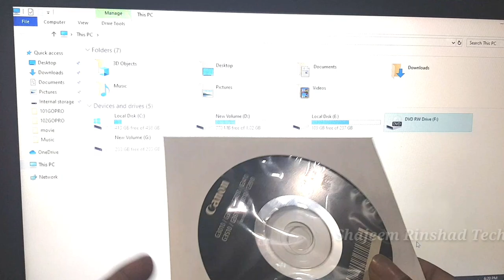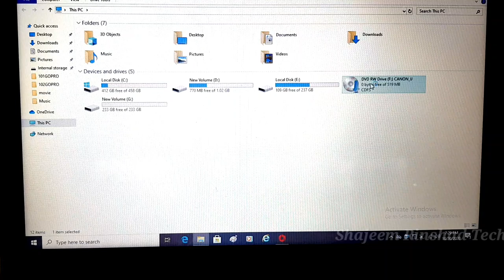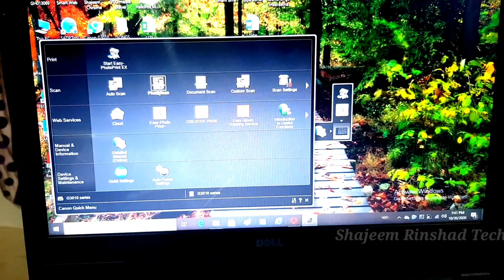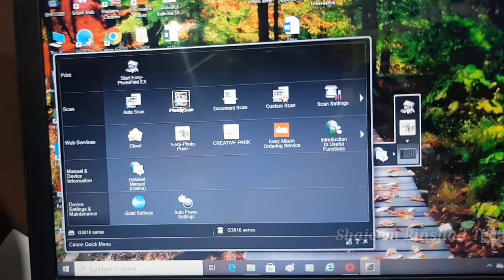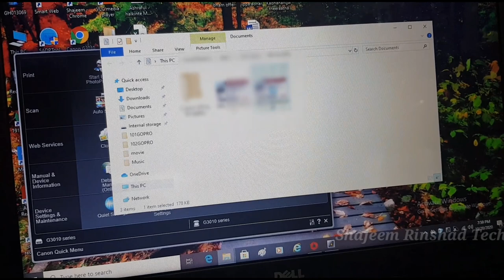How to scan document in canon printer G3010 In malayalam